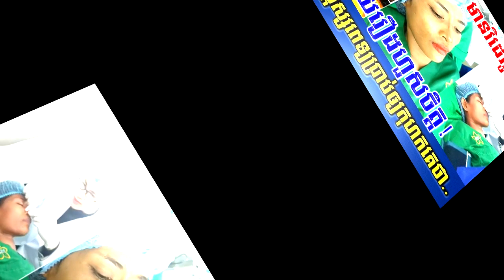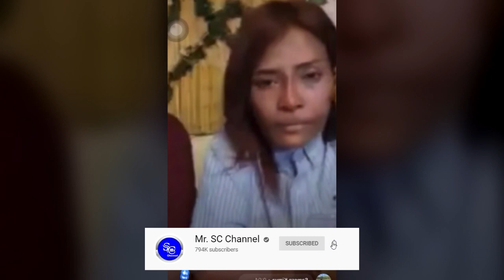មើល​ហើយ​ក៏​នៅតែ​សើច! សុខា និយាយ​រឿង​ហួសចិត្ត ក្រោយពេល​ចាក់​ច្រមុះ​រួចពេទ្យប្រាប់ថាអត់ឈឺតែការពិតគឺ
សុខាភ្លេចខ្លួនហែកកេរ្មិ៍ពេទ្យកែសម្ភស្សនាង សូមអភ័យទោស ចំពោះកំហុសឆ្គងក្នុងការអាន សង្ឃឹមថាបងប្អូនទាំងអស់គ្នាមិនប្រកាន់ទោស នឹងនៅតែបន្តការគាំទ្រ តាមដានរាល់ព័ត៍មានថ្មីៗចេញបន្តទៀត

+++សូមបងប្អូនបន្តការគាំទ្រឆានែលខ្ញុំបាទអោយបាន1M ផងបងប្អូន+++